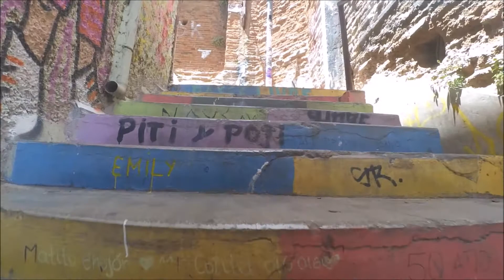Guía Definitiva de Chile: 2- Valparaiso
Pocas ciudades hay más pintorescas que la maravillosa Valparaíso, recorramos sus coloridas calles y conozcamos su historia.
El viaje continua .